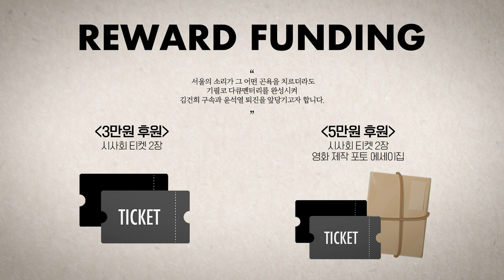김건희 실체를 폭로하는 다큐 4차 홍보영상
펀딩금액 : 3만원 (시사회 티켓 2매) 5만원 (시사회 티켓 2매 + 포토 제작 에세이집) 일반 후원 (전화 문의 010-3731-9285) 펀딩 신청↓

✅김건희 다큐 '퍼스트 레이디' 제작 리워드 펀딩 신청하기:
         5만원 (시사회 티켓 2매 + 포토 제작 에세이집)

 △ 월~금 오전 6시 : 류효상의 신통알
 △ 월~금 오전 8시 : 유용화의 뉴스코멘터리
 △ 월~금 오후 8시 : 이정헌의 허니라이브
 △ 월수금 오후 1시 : 박예슬의 톡터뷰
 △ 월 오후 3시 : 백은종 양희삼 안진걸의 세상속으로
 △ 화 오후 1시 : 백은종 깨어있는 박대희 기자의 가짜 뉴스 팩트 체크
 △ 화 오후 5시 : 백은종 정대택의 응징의 부활
 △ 수 오후 3시 : 김태형 백자의 ㅆㄷㄱ (싸다구)
 △ 목 오후 2시 : 김맹구와 선을 넘는 사람들
 △ 일 오후 8시 : 남태우의 민폐투어